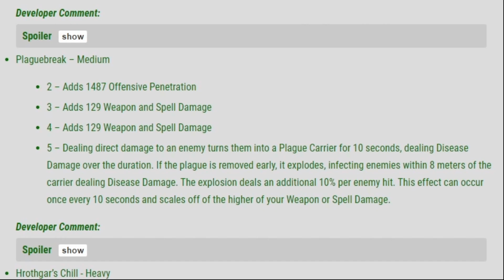ESO Waking Flame Preview - Armor Sets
Showcasing the new armor sets on PTS for the upcoming Waking Flame DLC and Update 31
Timestamps below

Dread Cellar Dungeon - Crimson Oath Style 00:11
Scorion's Feast Light Armor 00:11
Rush of Agony Medium Armor 00:40
Crimson Oath's Rive Heavy Armor 00:52
Weapons in Crimson Oath Style 01:09
Magma Incarnate Monster Set 03:51

Red Petal Bastion Dungeon - Silver Rose Style 01:52
Thunder Caller Light Armor 01:52
Grisly Gourmet Medium Armor 02:19
Silver Rose Vigil Heavy Armor 02:24
Weapons in Silver Rose Style 03:07
Prior Thierric Monster Set 04:15

Rewards for the Worthy 04:38
(not available yet, will be showcased later)